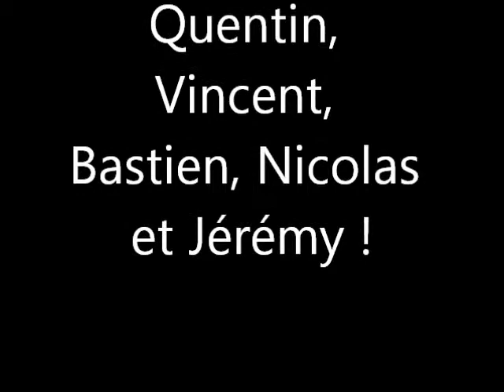HAND BALL UNSS NOV 2011